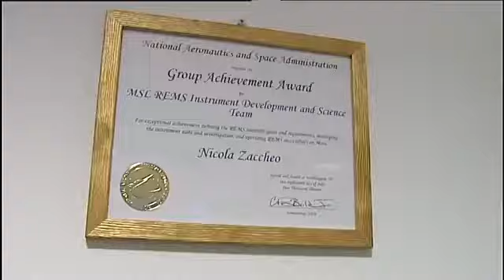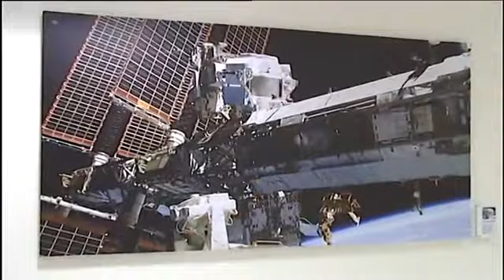Aerospazio, la Sitael di Mola di Bari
Servizio di Maria Liuzzi per il Tg Norba Prima sulla Sitael di Mola di Bari, azienda aerospaziale.